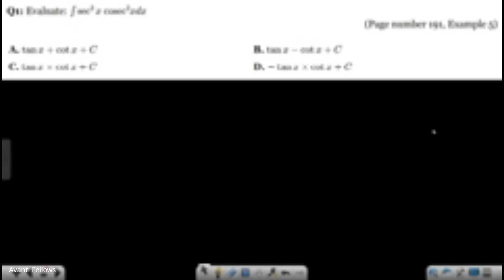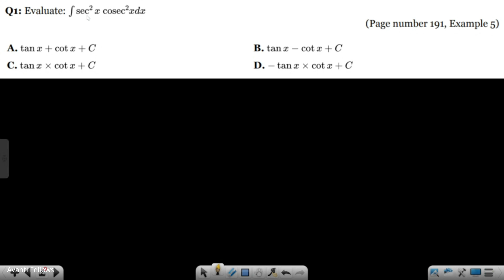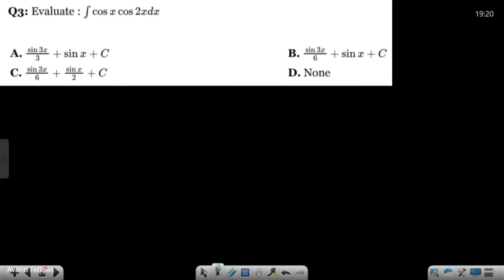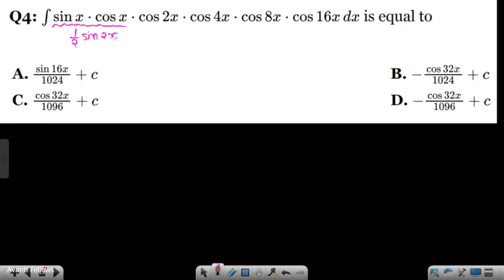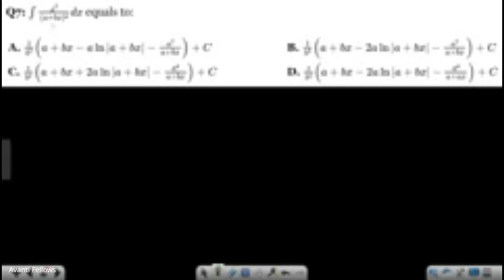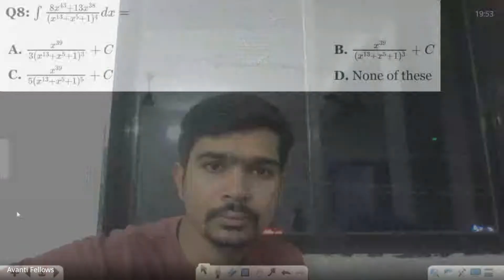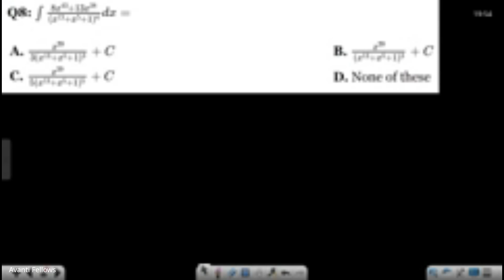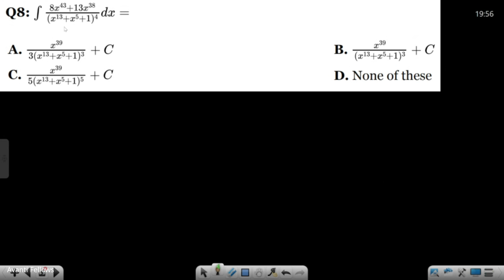Indefinite Integration L2 Method of Substitution (Part 1) | 12th JEE Math | 3rd Sept, 2024